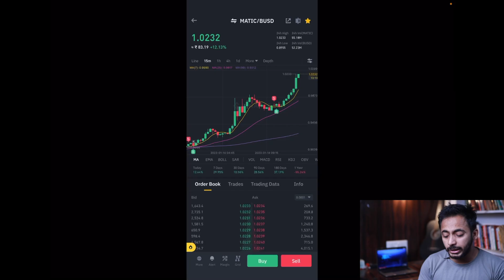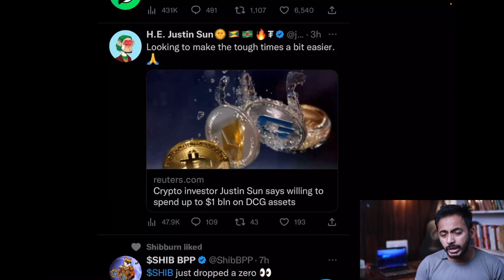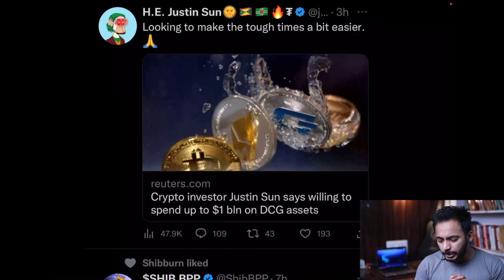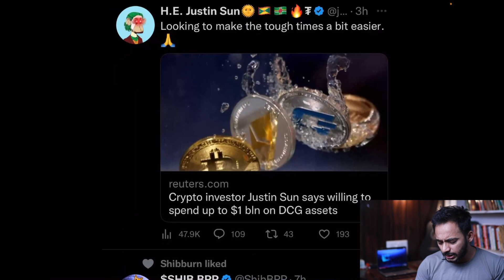Crypto Market में हुई Whales की Entry | crypto news today | crypto market update | Latest Update